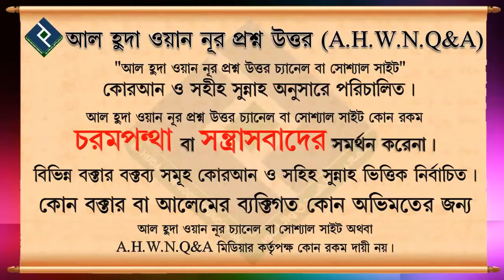কেউ যদি তাবিজ ব্যবহার করে তার সালাত, সিয়াম কবুল হবে কি ᴴᴰ┇শায়খ মুহাম্মদ মাহতাব আকন্দ